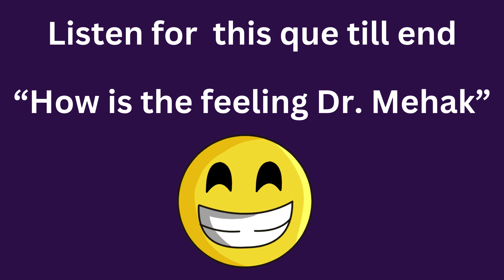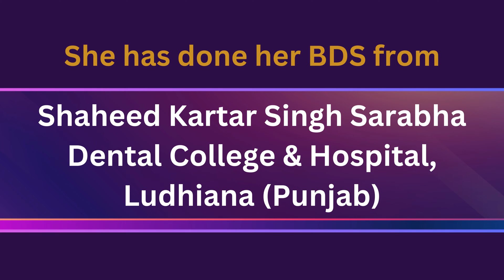INI-CET MDS NOV 2023 RANKER (Dr. Mehak Gupta) - AIIMS PERIODONTICS - DENTACME PROUD STUDENT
LISTEN TO Dr. MEHAK ( BDS FROM SARABHA DENTAL COLLEGE)

STUDENT OF DENTACME COACHING ACADEMY

  INI-CET MDS Nov 2023 RANKER 🤩

🗣️ RESULT DATE : 11 NOVEMBER 2023

DR. Mehak - AIR 17 ( GENERAL CATEGORY ) BDS  FROM  Sarabha Dental College & Hospital, Ludhiana 👏 - Got Periodontics in AIIMS , Bathinda

SHE ALSO CLEARED FOLLOWING EXAMS
1. UPPSC MO (Dental) : Result declared on 23 Nov, 2023
2. GMCH-32 JRship Exam - Result declared on 1 Nov, 2023

✍️ Register to JOIN for New Batches for NEET FEBRUARY 2024/ NEET FEBRUARY 2025/INI CET/JRSHIP/ GOVT JOB EXAMS/ ARMY DENTAL CORPS
Call /what's app at: 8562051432/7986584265